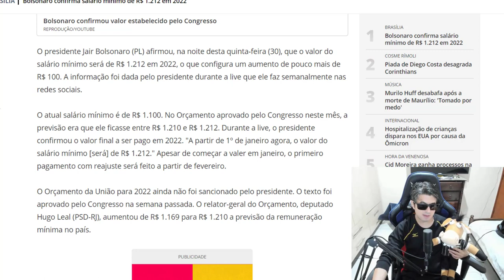QUAL VALOR NOVO SALÁRIO MÍNIMO 2022 ?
Qual o aumento do novo salário minimo 2022 ?
Quando começa valer o novo salário minimo 2022 ?
Salário minimo 2022 INSS